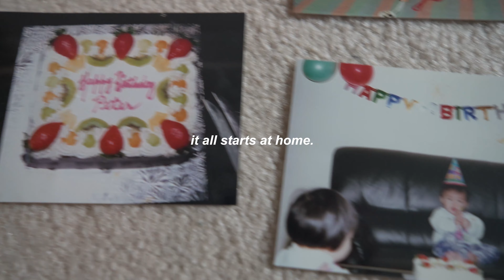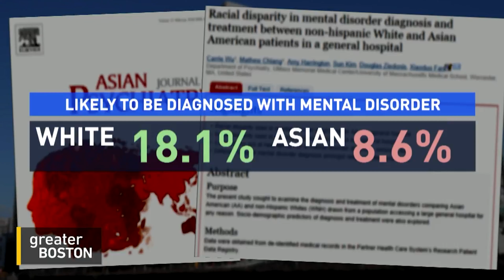How being Asian gave me clinical depression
In this video I talk about being Asian and how mental health, depression, anxiety and all things emotions are never talked about in minority households and how it affects the next generation.